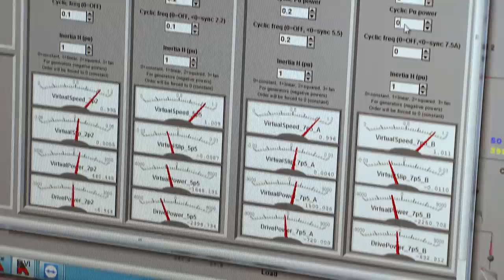University of Strathclyde - Skills: Inspiring the next generation